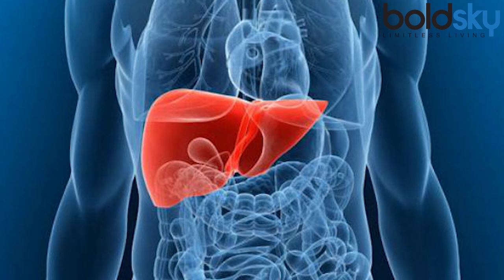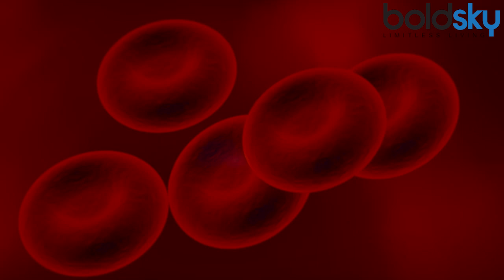Apple Peels: Health Benefits | जानें क्‍यों छिलके समेत खाना चाहिए सेब? | Boldsky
Just like the saying goes, an apple a day keeps the doctor away- natural beauty routines are the best. You will never worry about so many chemical products that have dominated the beauty industry today. It's definitely no secret that apples are a great source of nutrients but did you know most of what makes these fruits such a powerhouse for your health is actually in the peel? Watch this video to see the full story!

सेब शरीर के ब्‍लड शूगर लेवल को कंट्रोल रखता है. इसमें कई महत्वपूर्ण विटामिन और खनिज भी शामिल होते हैं, जो मजबूत और स्वस्थ हड्डियों को बढ़ावा देते हैं. लेकिन क्या आप जानते हैं, सेब का छिलका आपकी सोच से भी ज्‍यादा फायदेमंद होता है. अगर आप भी सेब को छिलके रहित खाते हैं तो समय आ गया है कुछ बातों को जानने का.